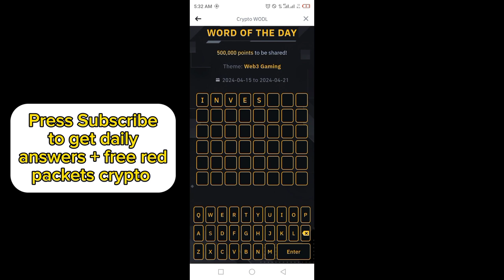Binance Word of the day today | Binance Crypto WOTD answer today | WODL answer today 20 April 2024